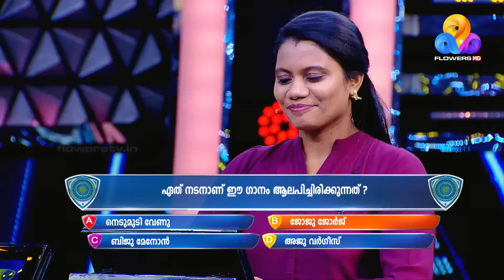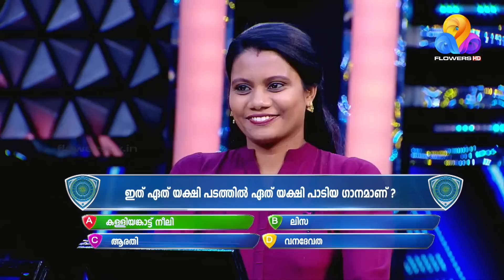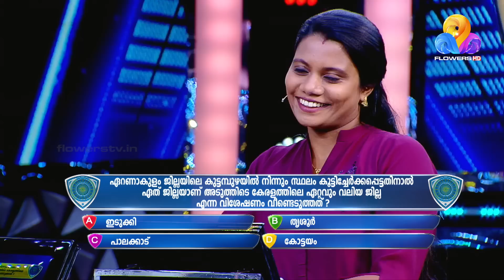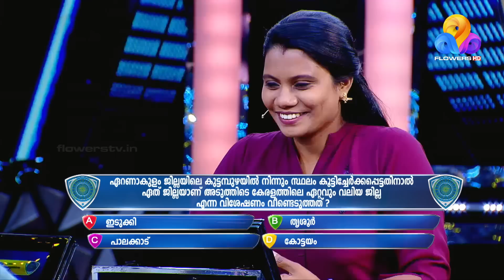സ്വന്തം മക്കൾക്ക് വേണ്ടി വീട്ടുമുറ്റത്ത് നെൽപ്പാടമൊരുക്കിയ ഒരു വീട്ടമ്മ | Flowers Orukodi 2 | Ep# 07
സ്വന്തം മക്കള്‍ക്ക് വേണ്ടി വീട്ടുമുറ്റത്ത് നെല്‍പ്പാടമൊരുക്കിയ പോണ്‍സി ജോണ്‍സണ്‍.. വിവാഹദിനത്തിലെ രസകരമായ ഓര്‍മകള്‍ 'ഫ്‌ളവേഴ്‌സ് ഒരു കോടി' വേദിയില്‍ പങ്കുവയ്ക്കുകയാണ്.. ഈ വീട്ടമ്മ

Ponsy Johnson who made a whole paddy field in her yard for her children becomes a part of 'Flowers Oru Kodi'. This home maker shares funny memories from her wedding day on the floor.